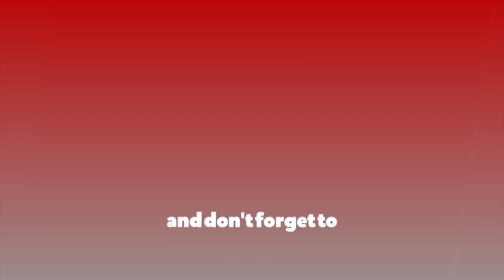काठमाडौंको ३२ वटै वडालाई खोप केन्द्र बनाइने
काठमाडौंको ३२ वटै वडालाई खोप केन्द्र बनाइने khop भेरोसेल खोप